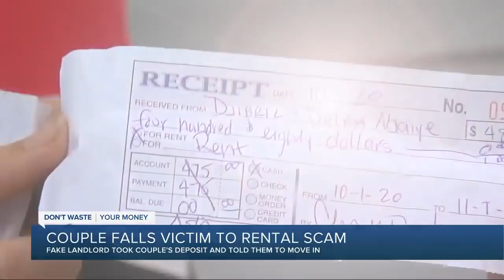Couple moves into rental home, then learns it's all a scam